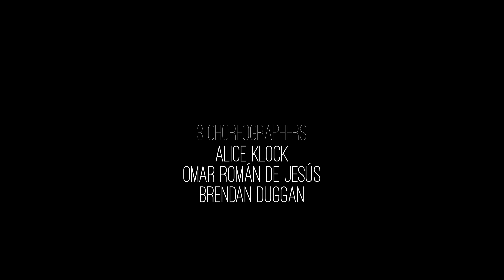In the Studio with Brendan Duggan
LEVYfilm captures Brendan Duggan in the studio with the Whim W'Him dancers for their upcoming show in September, Choreographic Shindig IV.

Video: LEVYfilm
Choreography: Brendan Duggan
Dancers: Liane Aung, Cameron Birts, Jane Cracovaner, Adrian Hoffman, Karl Watson, Mia Monteabaro and Jim Kent